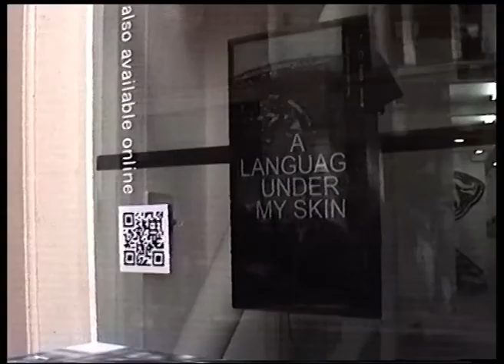Opening A Language Under My Skin -- Sadik Kwaish Alfraji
Video by Rosa Álvarez Solano